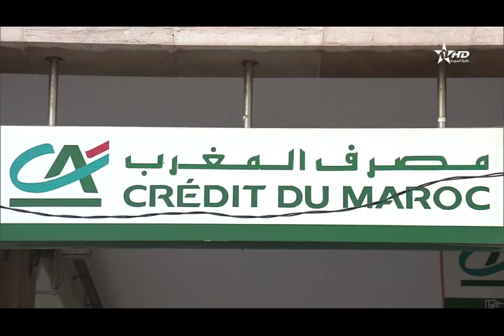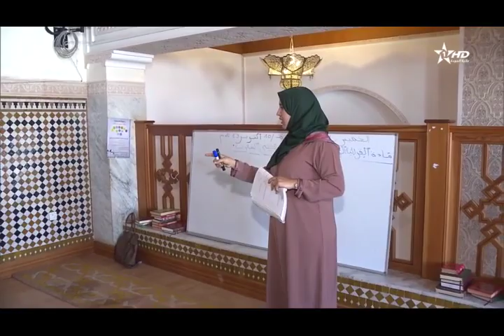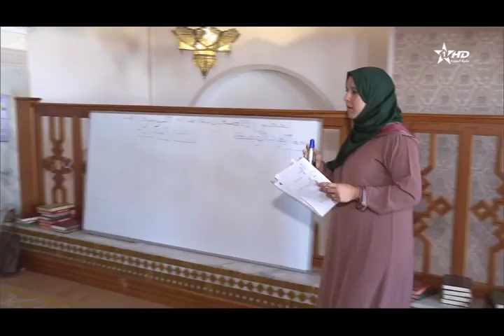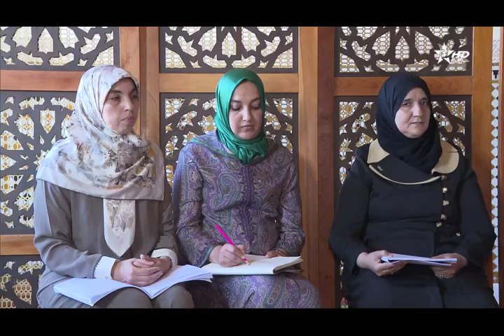نشرة الأخبار الـظهيرة الأولى 13/10/2019